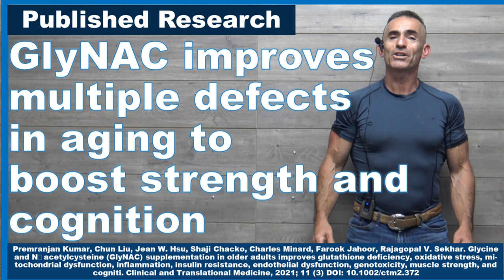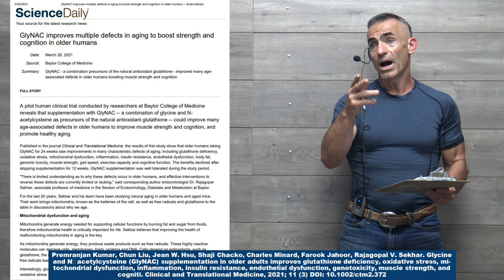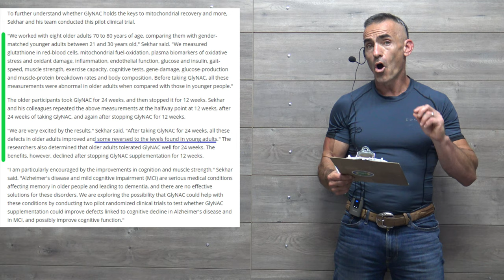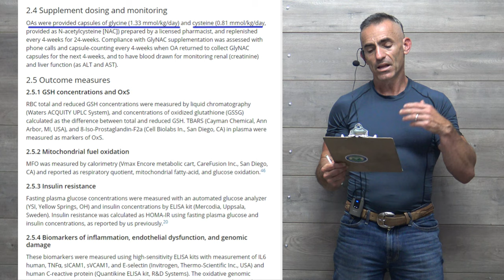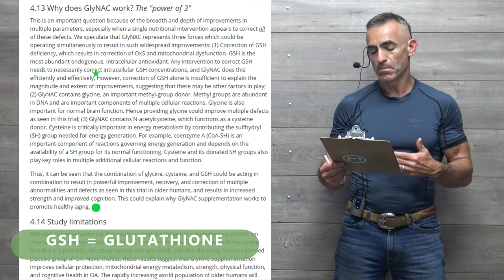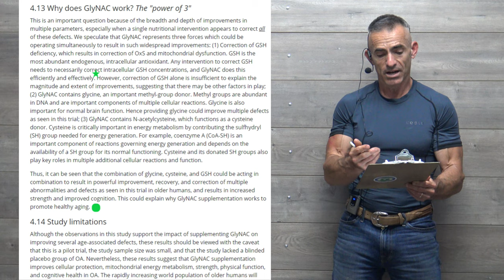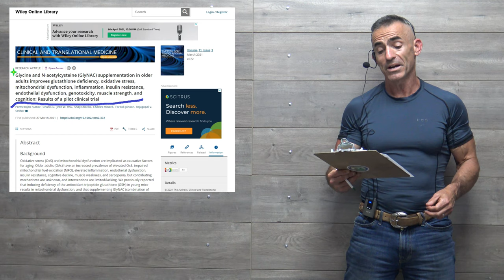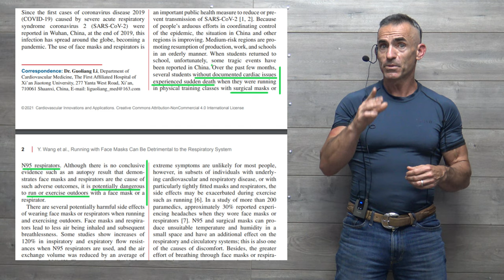GlyNAC improves multiple defects in aging to boost strength and cognition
03:31 Dosing used in Study

"We are very excited by the results," Sekhar said. "After taking GlyNAC for 24 weeks, all these defects in older adults improved and some reversed to the levels found in young adults." The researchers also determined that older adults tolerated GlyNAC well for 24 weeks

Premranjan Kumar, Chun Liu, Jean W. Hsu, Shaji Chacko, Charles Minard, Farook Jahoor, Rajagopal V. Sekhar. Glycine and N‐acetylcysteine (GlyNAC) supplementation in older adults improves glutathione deficiency, oxidative stress, mitochondrial dysfunction, inflammation, insulin resistance, endothelial dysfunction, genotoxicity, muscle strength, and cogniti. Clinical and Translational Medicine, 2021; 11 (3) DOI: 10.1002/ctm2.372